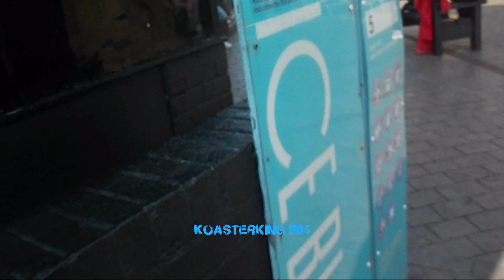Ice Blast - Blackpool Pleasure Beach | 2023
Some 2023 Off-Ride Shots of Ice Blast at Blackpool Pleasure Beach! Enjoy!